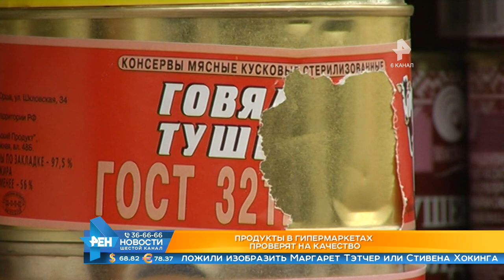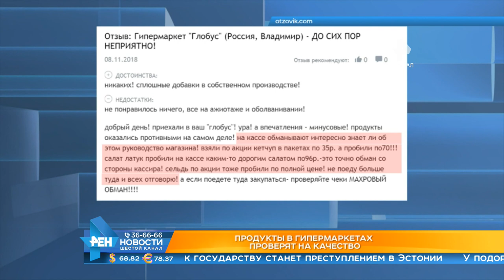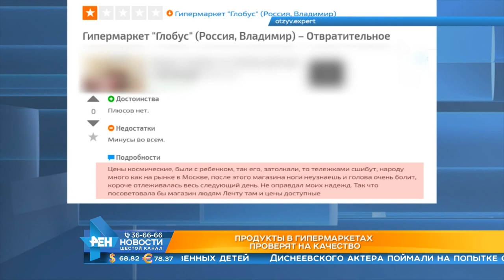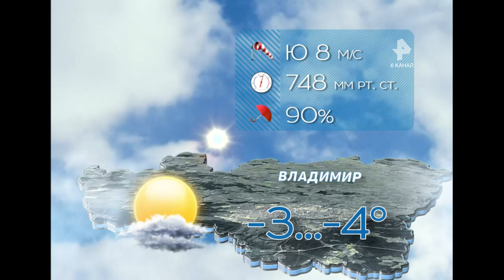Выпуск новостей Эфир 25 декабря 2018